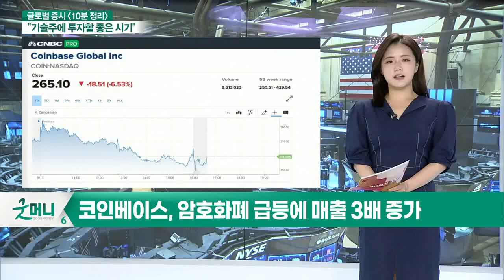실업 청구건수 감소에 뉴욕증시 반등 마감... 오늘 국내 증시 영향은?_글로벌 증시 전문가 시각 (20210514)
- 실업 청구건수 감소에 반등 마감
- 3대 지수 모두 상승
- 산업·유틸리티·금융주 상승
- 에너지주·경기순환주 하락

- 가치주 상승 보일 전망
- 美 중시의 영향 미미할 듯
- 외국인·기관 움직임 주목